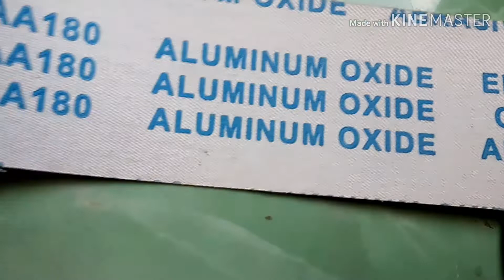hướng dẫn làm cục Lu. Even cuối năm . handmade slingshot. / tancuong slingshot /